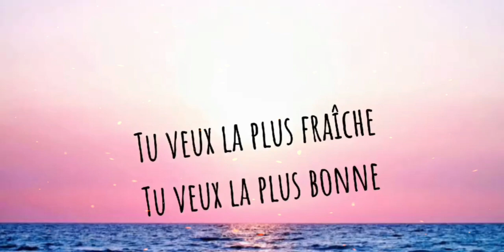Copine-Aya Nakamura slowed+reverb Overlay [overlay] lyrics